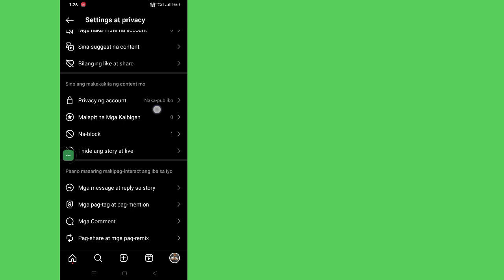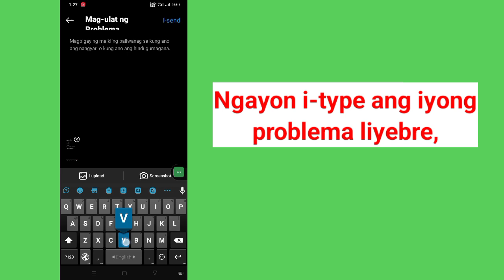Paano Ayusin ang Instagram Flipside na Opsyon na Hindi Lumalabas || Instagram Flipside Feature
Paano Ayusin ang Instagram Flipside na Opsyon na Hindi Lumalabas (Bagong 2024) Instagram Flipside Feature

  Maligayang pagdating sa arena ng tutorial!  Sa video na ito, ipapakita ko sa iyo Kung Paano Ayusin ang Instagram Flipside Option Hindi Ipinapakita ang problema na nalutas